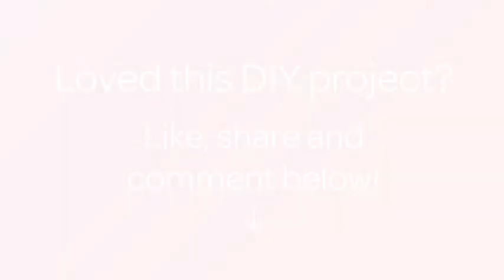How To Make A Bunting Banner With Photo Prints - DIY Home Tutorial - Guidecentral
About this DIY project:
- Title: Make a Bunting Banner With Photo Prints

Supplies:
- 2x2 PostalPix prints
- Scissors
- Twine
- Sticks
- Tape
- A delicious treat